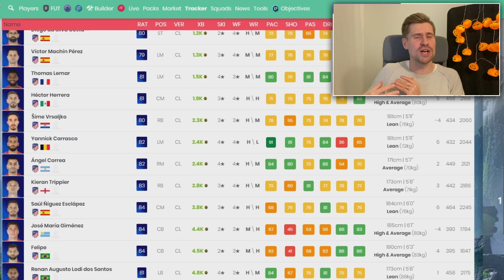FIFA 21 Sniping Filter & Überteuert Verkaufen 🔥 UCL Trading Tipps für die Kounde Aufgaben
Überteuert Verkaufen FIFA 21 & Sniping Filter um Coins mit den Kounde Aufgaben zu machen

🤝 Komm auf meinen Discord und hole dir noch mehr Trading Tipps (Werbung)